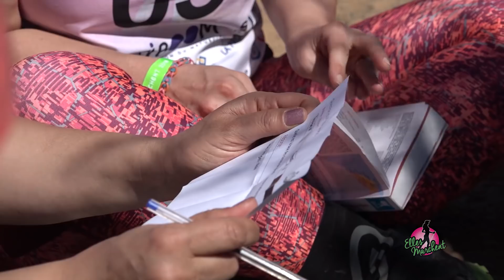TREK ELLES MARCHENT 2018 - SESSION 1 ÉTAPE 2